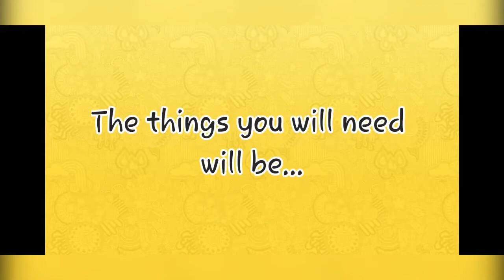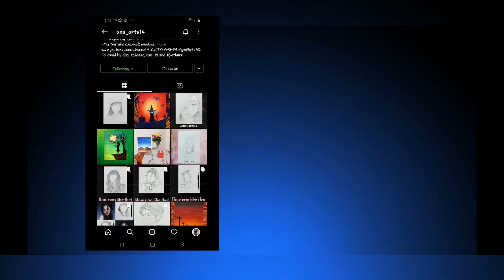Painting for Beginners Step by Step tutorial by Anusheh Tayyab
Today's guest is a Young Artist Anusheh Tayyab